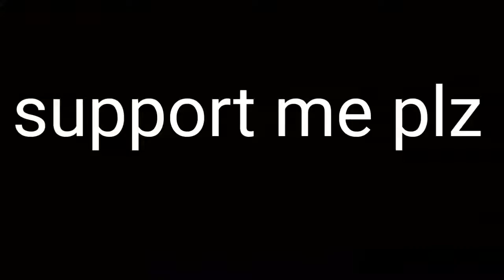best sync with trend bachpan Ka pyar